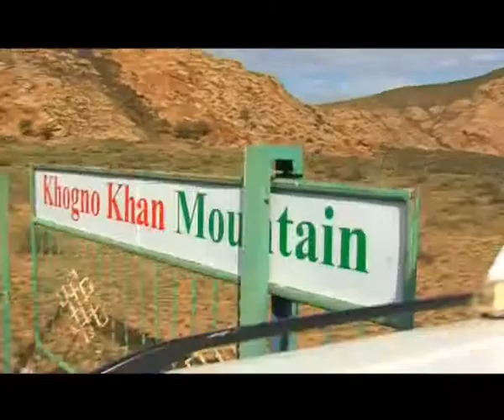6 Episode 01